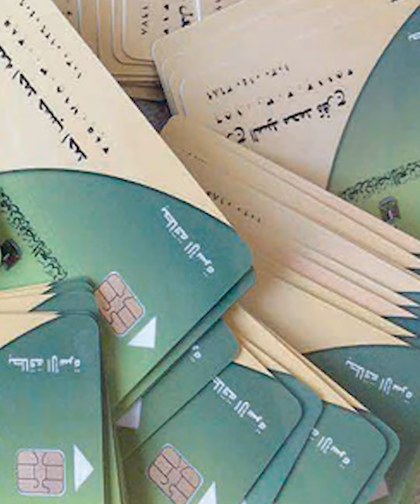السكر بـ 12.5 والزيت بـ 30 جنيهًا.. فما هى أسعار السلع التموينية لشهر يونيو؟